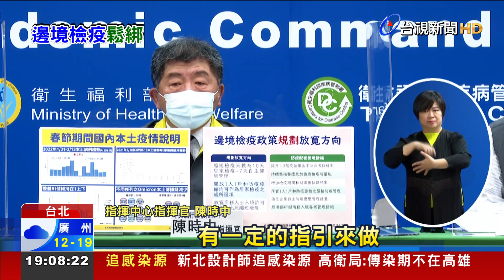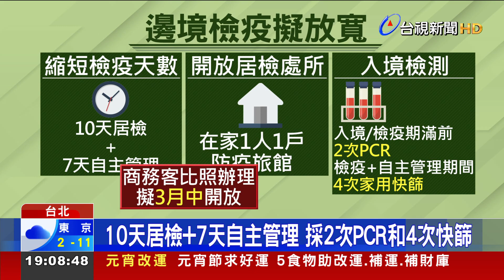最快3月中前上路！ 入境居檢改10天 可1人1戶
由於本土疫情已經慢慢朝穩定可控的方向發展，指揮中心研擬鬆綁入境檢疫規定，包括居家檢疫天數縮短為10天，再加7天自主管理，同時開放可在家1人1戶，或入住防疫旅館檢疫，並放寬商務人士來台條件，相關檢疫規範可比照國人。至於新制上路的時間點，指揮中心表示，會以國內「第3劑疫苗覆蓋率」達5成為目標，估計最快3月中旬可上路。